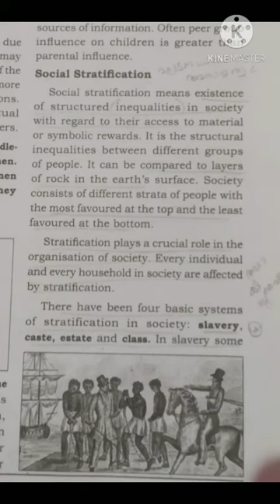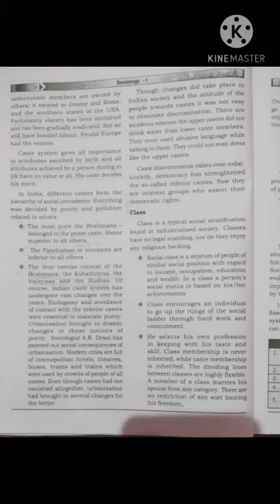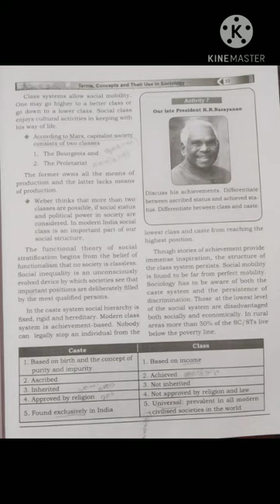Plus one Sociology -Social Stratification & Class, Caste